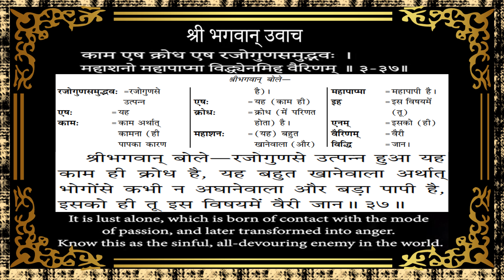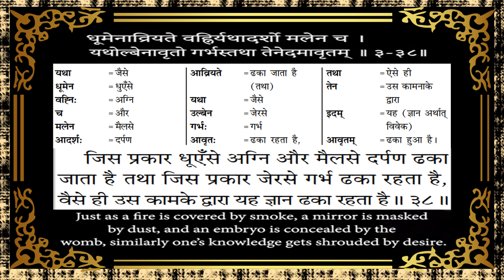Bhagvad Geeta Chapter 3 Shloka 37,38 with Anvaya and Hindi-English Meanings